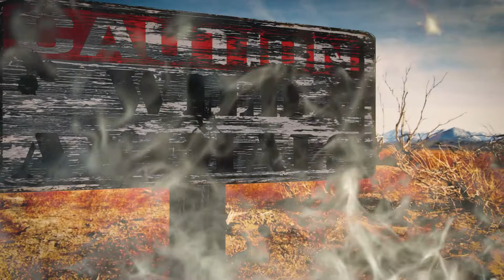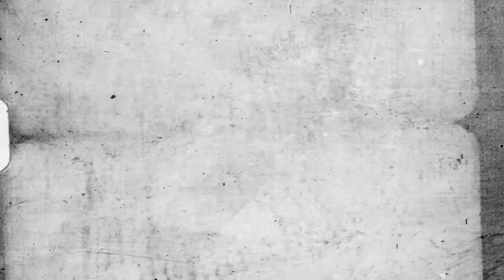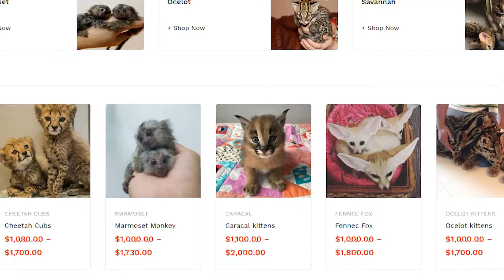10P JOEL EXOTIC ANIMALS PKG